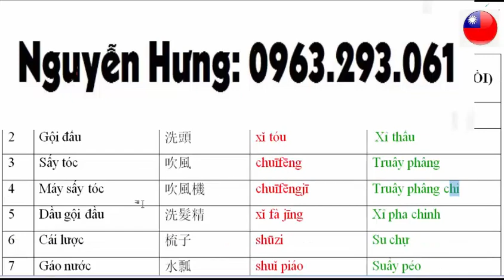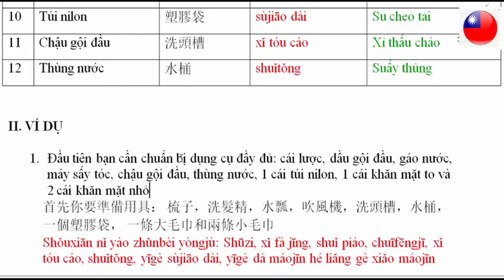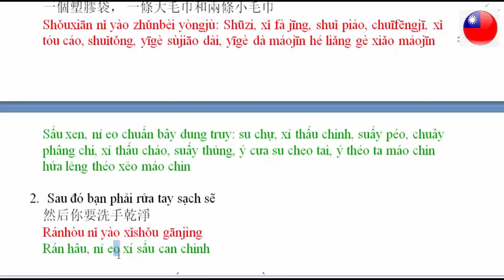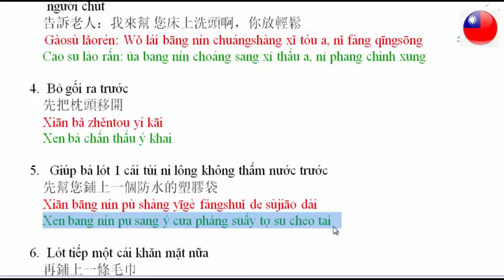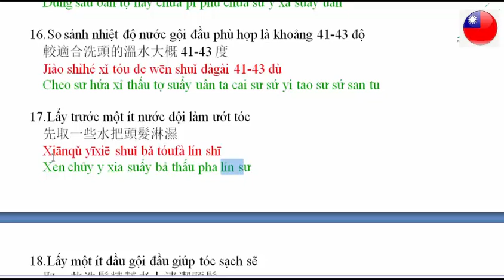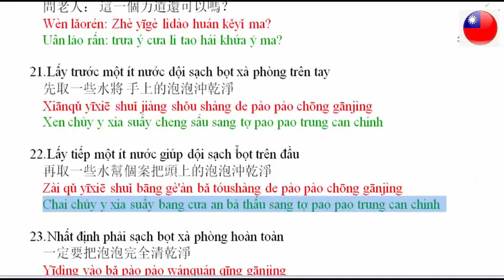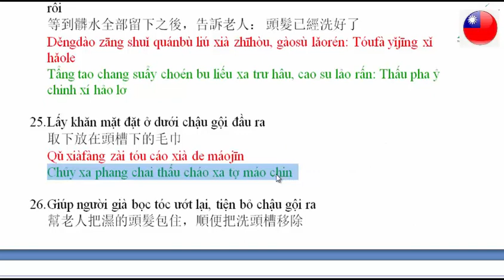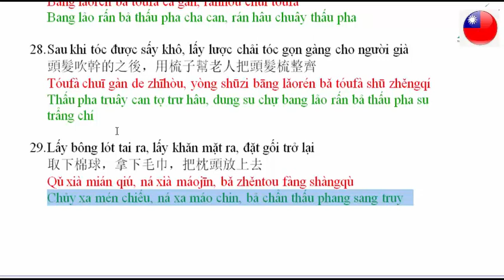Bài 12: Từ vựng tiếng trung về chủ đề GỘI ĐẦU cho người già | hộ lý đài loan | xklđ đài loan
Gồm những từ mới và quy trình về chủ đề: GỘI ĐẦU cho người già  dành cho các bạn đi làm hộ lý trong các bệnh viện và trung tâm dưỡng lão tại Đài Loan